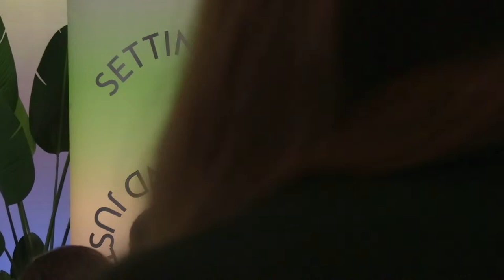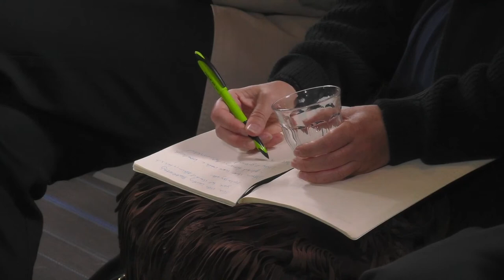How can rule of law sustain democracy and peace? HagueTalks Livestream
Justice practitioners discuss the role of the rule of law and judicial bodies in strengthening trust in electoral processes, preventing democratic erosion, and contributing to long-term peace and stability.

Is judiciary a trusted guarantor of electoral processes? Can justice system address the root causes of conflict? How a comprehensive system of truth, justice, reparation, and non-repetition offers protect the rights of the victims and contribute to the achievement of a stable and lasting peace?

★ Luke Malaba, Chief Justice of Zimbabwe
★ Judge Alexandra Sandoval of the Colombia Special Jurisdiction for Peace
★ Levan Duchidze, IDLO Country Manager Ukraine

Event moderator is Fabricio Guariglia, Director, The Hague Office, IDLO

Co-organised by the Hague Project Peace and Justice, the African Foundation for International Law (AFIL) and the International Development Law Organization (IDLO).

This will be a hybrid event, with both online and in-person participation possible. Join this public debate and share your experiences.

LIVE STREAM

10:00 –11:30 GMT + 2 (The Hague)